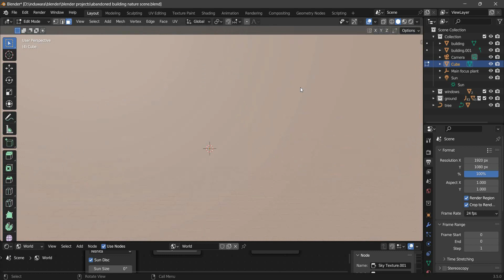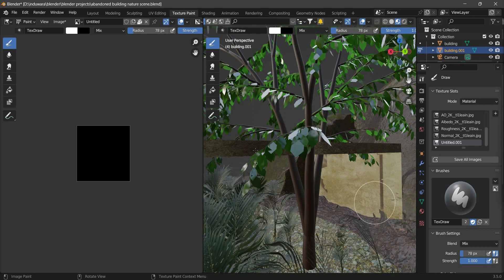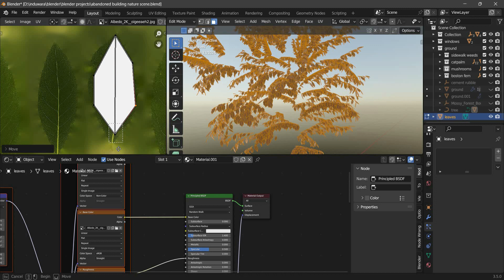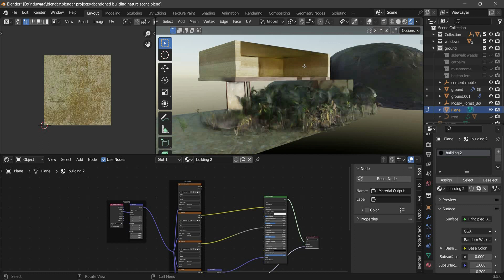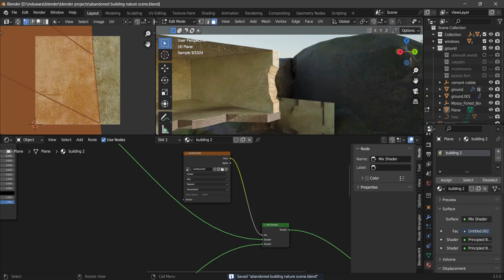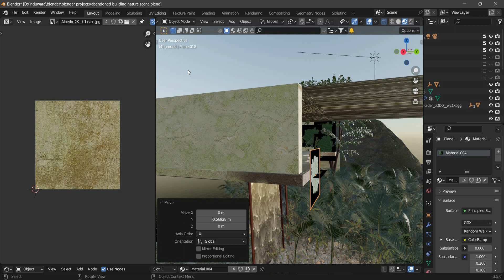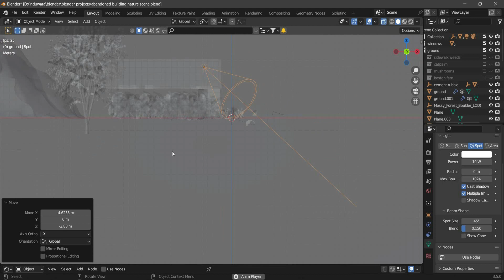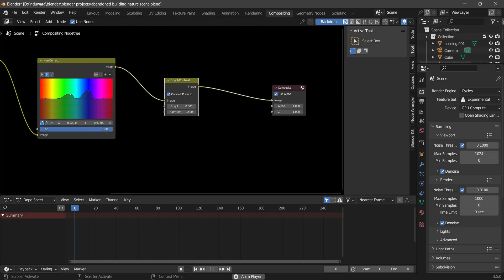Creating a Nature Scene in Blender 3.5 - Timelapse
Timelapse of creating a Nature Scene in Blender 3.5

Note:
couldn't record the first part of making the scene.

Assets from:
Quixel Megascans

PC Specifications:
16GB RAM